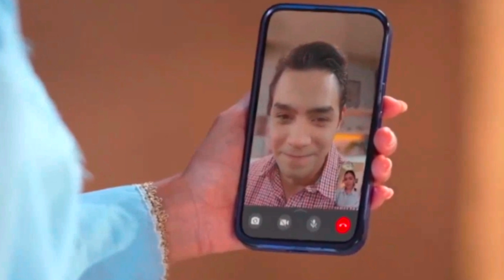Trailer sinetron tertawan hati hari ini 17 April 2024 episode 85